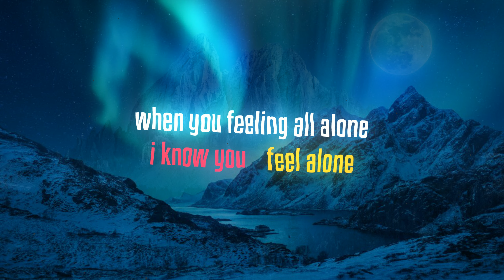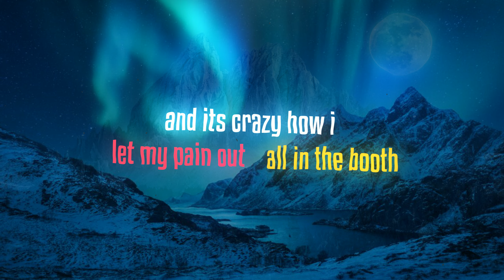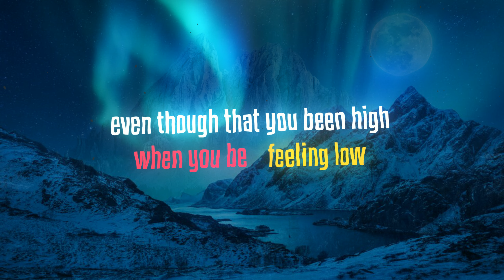Lil Bank - Let Her Go (Lyric Video)